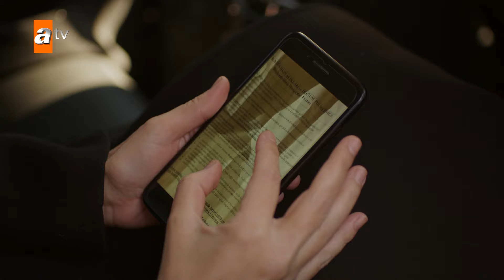ماذا سرقت دلشاه من ريان - الحلقة 224 - زهرة الثالوث